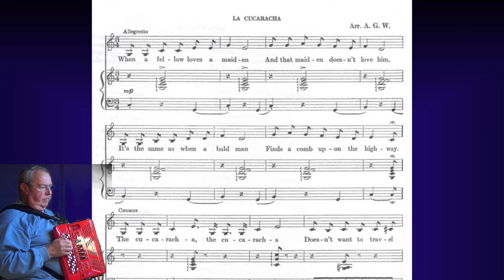La cucaracha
Description : La cucaracha, cha cha cha traditionnel, par Jacques (Jacquot33270) au V-accordéon ROLAND FR1X et au module arrangeur KETRON AUDYA 4.
Voix, rythme et accompagnement = AUDYA 4 + FR1X

La cucaracha (Le Cafard en espagnol) est une chanson traditionnelle de langue espagnole et originaire d'Espagne.

Introduite au Mexique par les Espagnols au moins depuis 1818, elle fut chantée par les partisans du président de la République mexicaine Benito Juárez qui combattaient le gouvernement de l'empereur Maximilien et par certaines factions au début du xxe siècle durant la guerre civile mexicaine.

Certaines strophes sont à la gloire du général juariste Porfirio Díaz héros de la guerre contre les Français.

Paroles
En espagnol :
Refrain :
La cucaracha, la cucaracha,
Ya no puede caminar ;
Porque no tiene, porque le falta
Marihuana que fumar

Ya se van los Carrancistas,
Ya se van para Perote,
Y no pueden caminar,
Por causa de sus bigotes.
(Refrain)

Con las barbas de Carranza
Voy (a) hacer una toquilla
Pa(ra) ponérsela (a)l sombrero
Del señor Francisco Villa
(Refrain)

En français :
Refrain :
Le cafard, le cafard,
Ne peut plus marcher ;
Parce qu'il n'a pas, parce qu'il lui manque
De la marijuana à fumer

Voici que les Carrancistes s'en vont
Ils s'en vont enfin à Perote
Et ils ne peuvent pas marcher
À cause de leurs moustaches
(Refrain)

Avec les barbes de Carranza
Je vais faire une cordelière
Que je mettrai au chapeau
De monsieur Francisco Villa (connu comme Pancho Villa)
(Refrain)